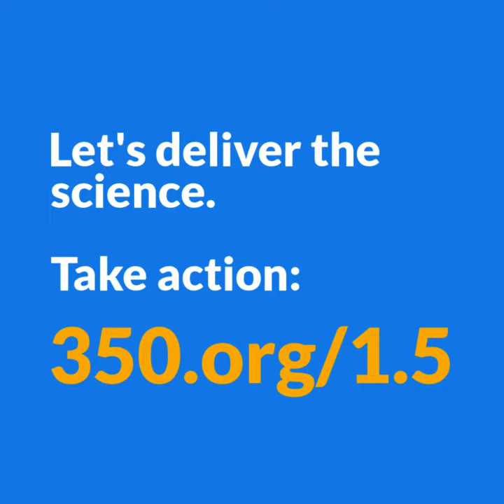1.5˚C – This is not just a number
It's about survival. Bryant from the Marshall Islands reflects on the latest UN IPCC report and what it means for Pacific communities.